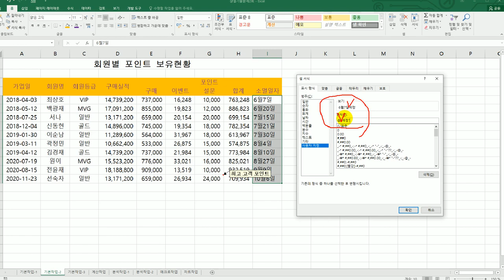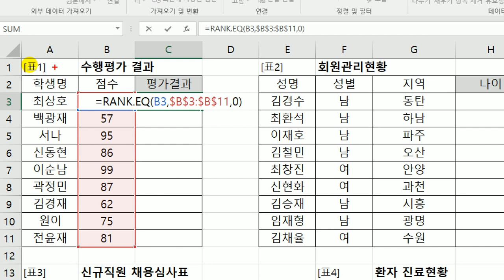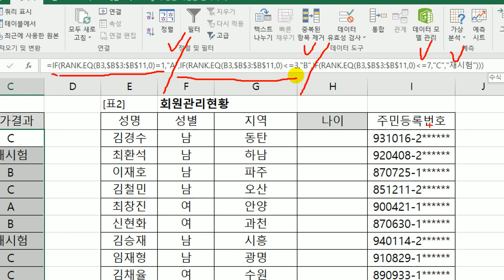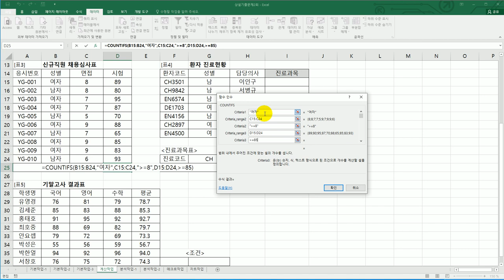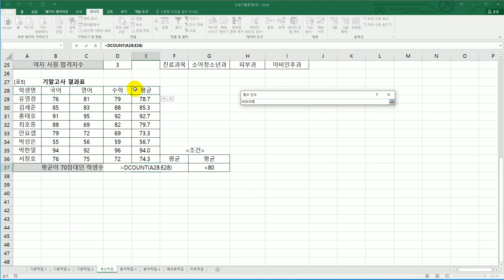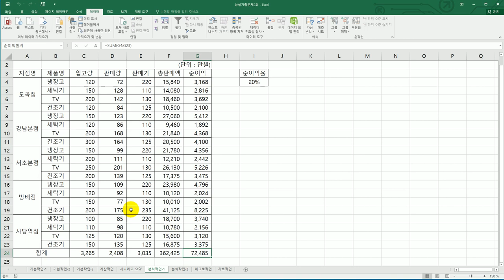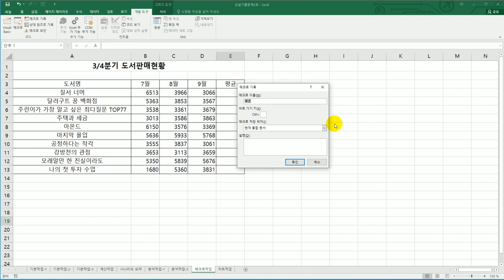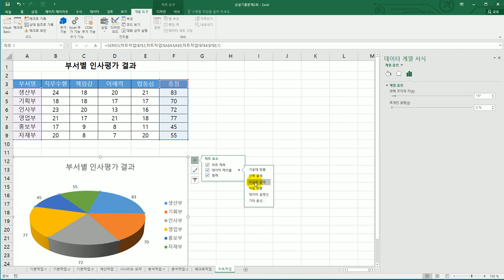[컴활2급실기] 상시 시험 문제 9회